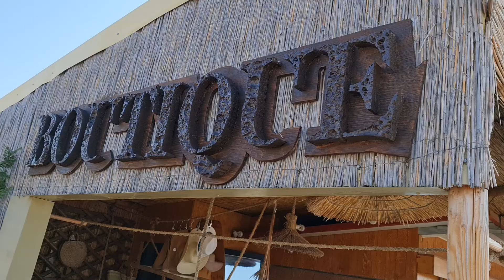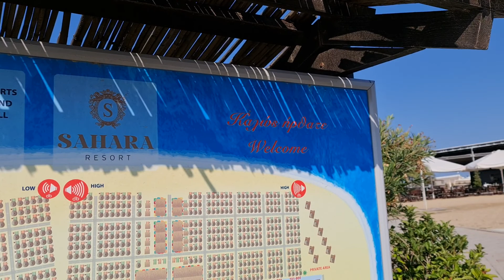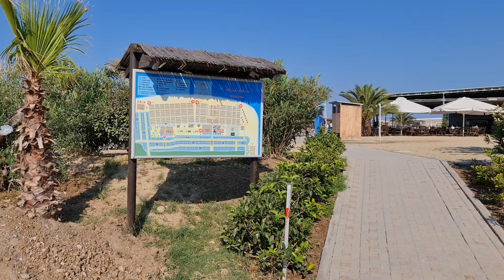Sahara Resort Beach Part : 3 Halkidiki Greece